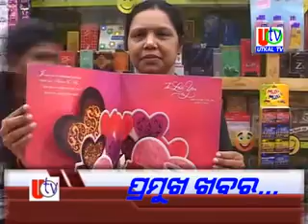12 02 2018 News Headline